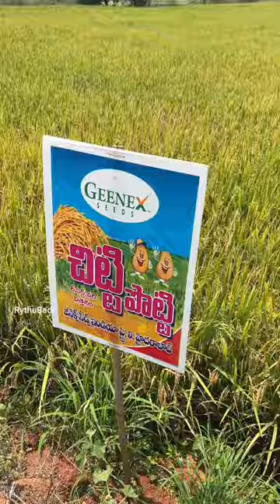Chitti Potti Paddy Farming | రైతు బడి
Title : Chitti Potti Paddy Farming | రైతు బడి